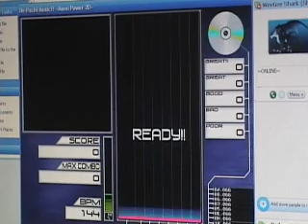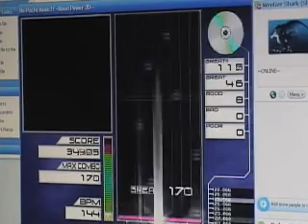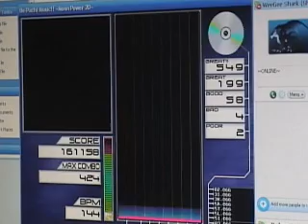"SIRIUS BUSINESS" beatmaniaIIDX - DJ RAIKOU - Blue Rain Hyper - AA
Sorry about the static, it seems I was using a bad tape or something. A few of the videos toward the end of the session ended up like this.